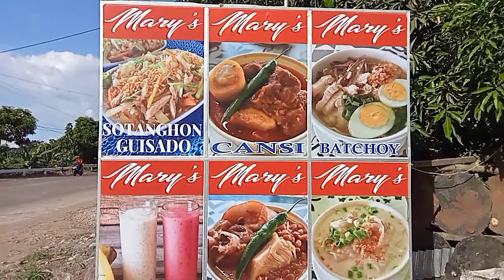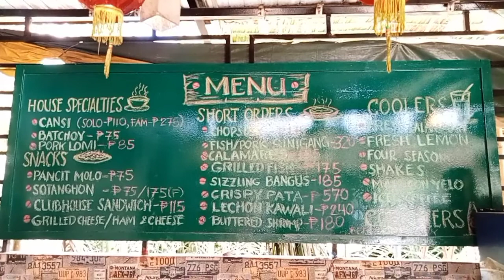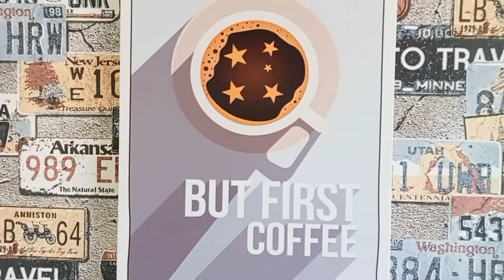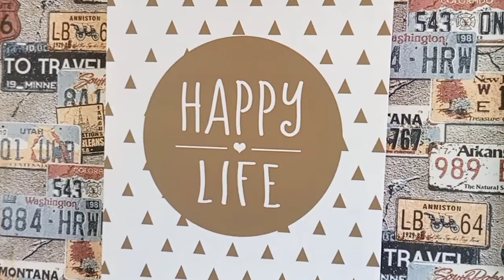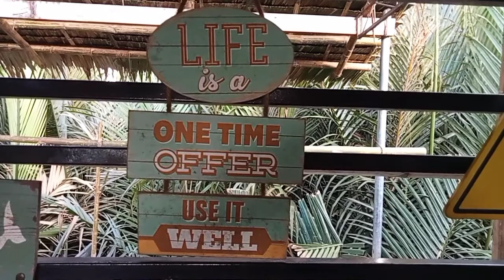MARY'S FOOD HUB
Mary's food hub located @BINALBAGAN nice food and place, left side before bridge going to HIMAMAYLAN CITY